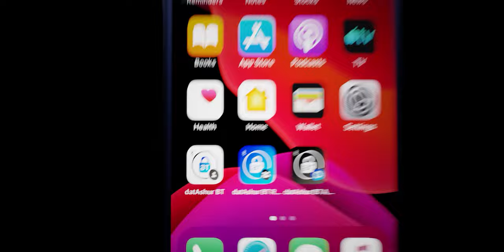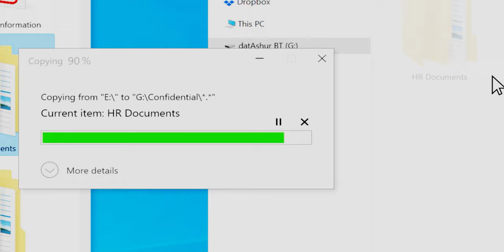iStorage | datAshur BT | Bulwark Technologies